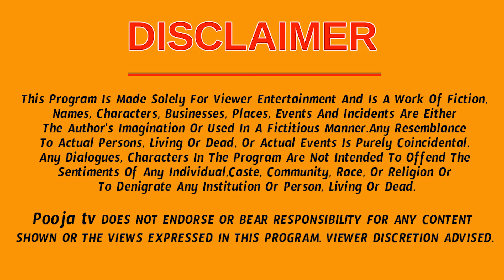పునర్వసు నక్షత్రం వారు ఖచ్చితంగా చూడాల్సిన విడియో | Punarvasu Nakshatra Characteristics In Telugu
పునర్వసు నక్షత్రం వారు ఖచ్చితంగా చూడాల్సిన విడియో | Punarvasu Nakshatra Characteristics In Telugu | Poojatv Telugu